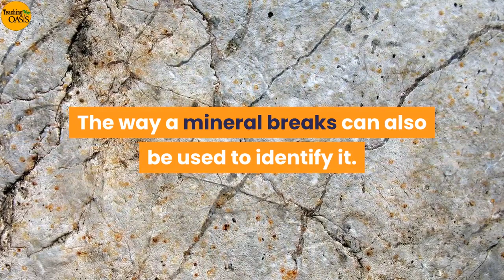What are minerals?🌴 A Brief Introduction to Minerals 🌴 What are Minerals and Their Properties?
What are minerals?🌴 A Brief Introduction to Minerals 🌴  What are Minerals and Their Properties?|Educational Video | Best Kids Video | Science Video | Nature Video | Teaching Oasis | Science Fusion

Mineral is a naturally occurring, inorganic, solid, that has a crystal structure and a definite chemical composition.

☑️ What can you find on ( Science  Oasis) Channel
- Science Lessons
- Videos about energy
- Videos about ecosystems
- Quick Tests
- Learn English via science
- Learn science via English